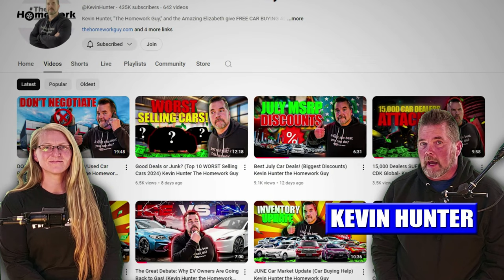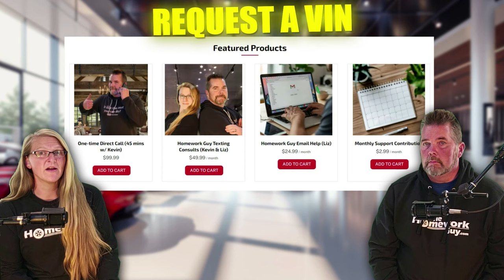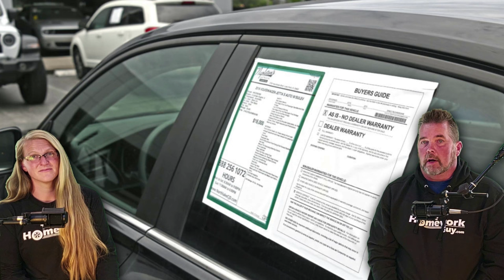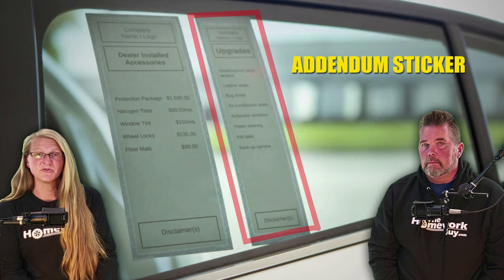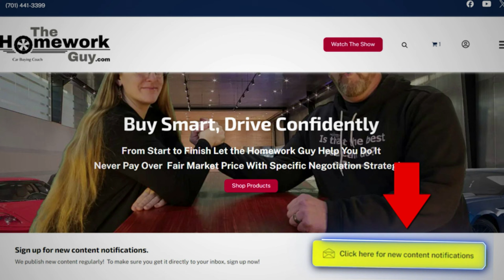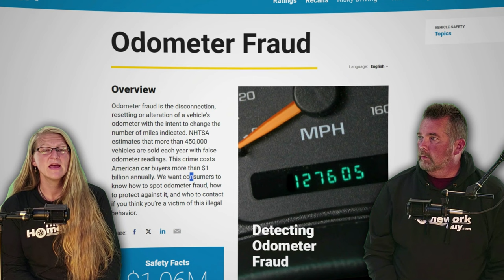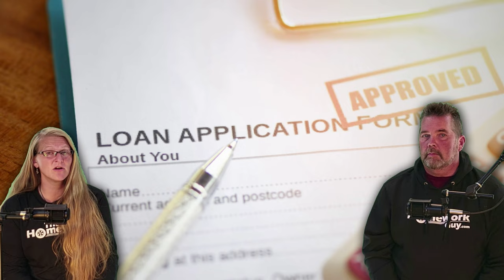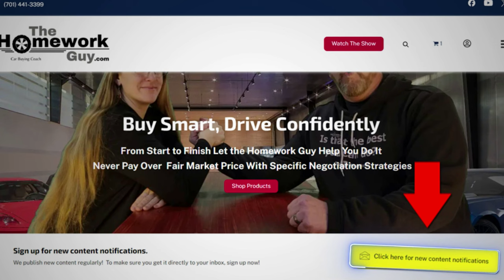DON'T BE FOOLED! By Car Dealer Scams! (compilation) Kevin Hunter the Homework Guy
New and Used Car Dealer Scams, include long-time scams and new scams pulled by car dealerships, presented by Kevin Hunter and the Amazing Elizabeth, The Homework Guy Team, home of the ONLY Hassle Free Car Buying Service.

Thinking of buying a car? Then you're probably like most consumers - afraid and anxious about being ripped off by a Car Dealer. And, your fears are well justified! Consumers in the U.S. lose well over $30 billion each year to car buying scams, many of which are easily avoidable while others may require a little expert help.

Tricking You Into signing a Lease
This is a “lowered payments” game. You're looking to buy a car, but you say the payments are too high. The problem is, they are putting you into a lease instead of a purchase. Some buyers get bumped into a lease without even being aware of it. The salesman may refer to it a balloon payment.
All we can say is that you MUST pay close attention to the agreement and make sure you are NOT signing a lease. This scam works mainly on people who are tired and in a hurry, and simply aren't paying enough attention.
Negotiating on the "Wrong" Vehicle (a form of Bait& Switch)
Dealer will mislead consumers by giving you pricing on the wrong vehicle. For example, you may think you're negotiating for a 2023 model, turns out the dealer was negotiating based on a 2022 model, a year older and with more miles. In rare cases this could be a legitimate error on the part of the salesman, but if you suspect they're doing it on purpose, take your business elsewhere. You can help avoid this problem by requesting a VIN and then using a professional advice source like our help desk with Elizabeth to look up the vehicle and verify it is what they are claiming it is.
Topping the list at #1 of new Car Scams are Confusing Window Stickers. This one earns a risk level of 8, because we’ve seen dealers pull this so often. Everyone is aware of what a Monroney Window sticker is, right? The official window sticker from the manufacturer. It’s NOT supposed to be removed or tampered with.

Here’s what happens: the Dealer displays a "dealer sticker" next to the official MSRP. It’s what’s commonly known as an Addendum sticker. It is purposely designed to look official, but its only purpose is to fool buyers into paying more for the vehicle.The dealer added sticker will include options that were installed AFTER the car arrived on the dealer lot from the manufacturer. They're usually worthless and some aren't even options at all, but simply made-up charges. For example, you might see things like "Special Value Package" which includes fabric protection, or charges labeled ADP or ADM. Interestingly, this is an offense hiding in plain sight, because ADP and ADM acronyms stand stand for "Additional Dealer Profit" and "Additional Dealer Markup". They are generally always completely worthless, and some are even fake fees!

The good news is that YOU can easily learn how to spot a fake dealer sticker. This begs the question: Why do dealers do this? Interestingly, contrary to what many people think, dealerships don't actually make most of their profit on the sale of new cars. The car is simply a product to be sold that unscrupulous dealers find a lot of ways to add tons of other stuff to.
The fact is that most dealers make more profit selling you add-ons than they do on the price markup of the vehicle. Car dealerships are just like any other competitive business, and they can and most often will try to maximize these profits in any way they can. The law requires that each new vehicle display a MSRP sticker listing the price of the car plus all the options and a destination charge from the manufacturer. A prot-tip right here: The fact that a destination charge from the manufacturer is right on the window sticker, clearly demonstrates that a destination charge is ALREADY charged in the MSRP. DO NOT let a dealer itemize it and charge you twice for it.